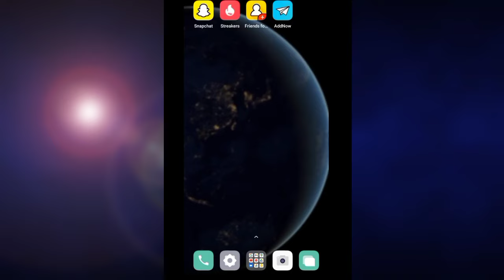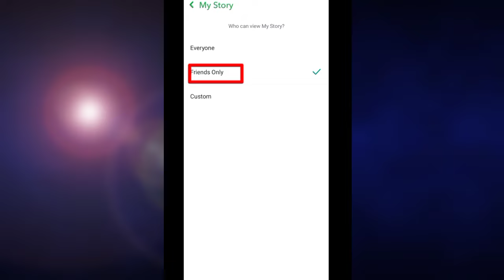+1 more Problem || What does +1 mean on the snap chat story? Snapchat story par +1 more kiu ata hai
Hi, Welcome back friends to our  YouTube Channel.
Today we will discuss +1 more problem in Snapchat story view so, people ask questions are:

snapchat story veiw not showing frinds name,
What does +1 mean on the snap chat story,
+1 more Problem,
Snapchat me Story view hide ho gaye hai?
Snapchat story views  nazar nahi a rahy,
Snapchat +1 problem 2024,
Snapchat +1 problem 2025,
Snapchat +1 problem in hindi,
Snapchat +1 problem urdu in 2024,
+5 problem in snapchat story veiw,
snapchat story veiw friends name ,
How to see 1 other veiw on snapchat story,
SNAPCHAT TRICK!
Snapchat Tips and tricks,
Why does snapchat say +1 more,
Why does snapchat say +1 more in Hindi,
why does it say +1more on my snap story,
why does it say +1more on my snap story in 2024,
why does it say +1more on my snap story in Hindi,
why does it say +1more on my snap story in urdu,
why does it say +1more on my snapchat story,
snapchat story view me +1 more kiu likha ata hai,
snapchat me +1more kiu likha a rha hai,
+1more ko kaise thik kare 2024,
+1more ko kase remove kare in snapchat story,
+1 more ko kase remove kare snap story se,
Snapchat pr story veiw kaise dheky,
Snapchat story other veiw 2024,
Snpachat story veiw +1 more kaise dheky,
Snapchat story veiw not showing,
snapchat our story veiw kaise dheky,
Snapchat story other veiw,
Snapchat +1 problem,
Why does snap story say +1 more,
+1 more kom Kaise dheky,
+1more ko kaise thk kare  Latest Updated,
+1more kia hai Snapchat,
+1 more waly friends ko kase dheky,
Snapchat Story veiw kaise dehky hai,
Snapchat story veiw Tutorial,
snapchat stroy veiw vedio snapchat story par +1 more kiu ata hai,
why snapchat story view say +1 more in 2024,
what does +1 mean on the snapchat story,
+1 more problem in snapchat,
snapchat story view hide problem,
snap story view +1 more issues 2024,
more +1 problem solved,
snapchat expert Junaid Iqbal,
snapchat story +1more,
+1more problem in snapchat story,
snapchat story problem more +1,
story veiw +1 more problem,
+1 more problem solve,
+1 more problem solve in hindi,
+1more problem kaise solve kare,

Change Snapchat username Update 2024🔥🔥

SnapChat ki photo gallery me kaise laye video

How to Create Snapchat account with Sitting